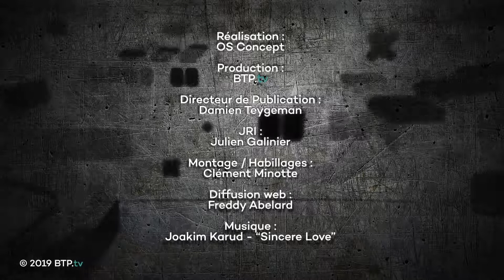Interview - Marjorie PETITPAIN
Journée Expertise & Construction 2019